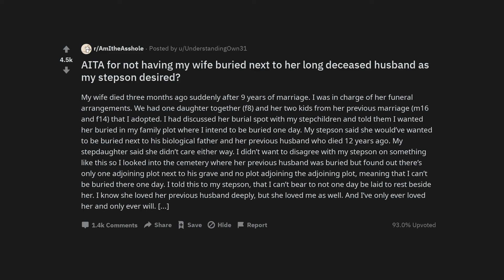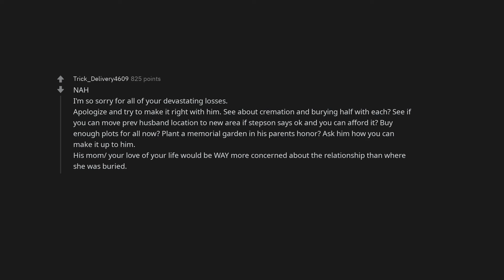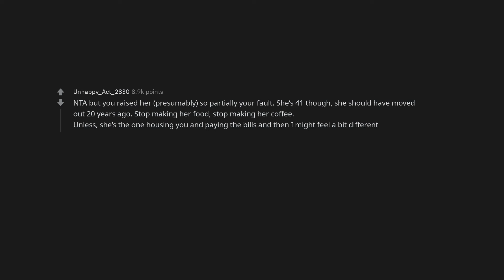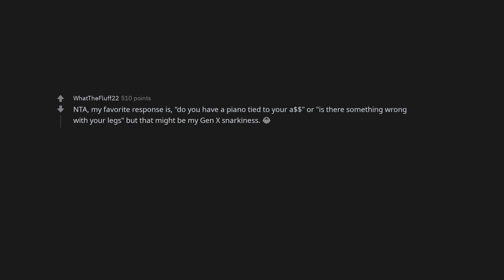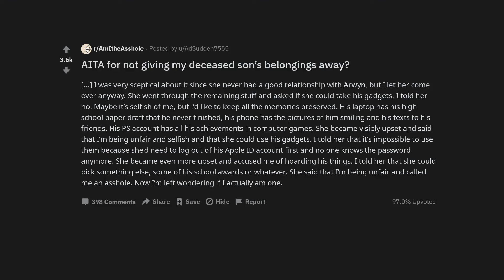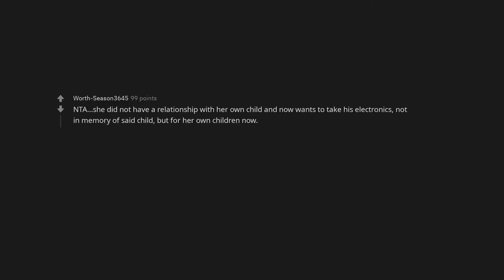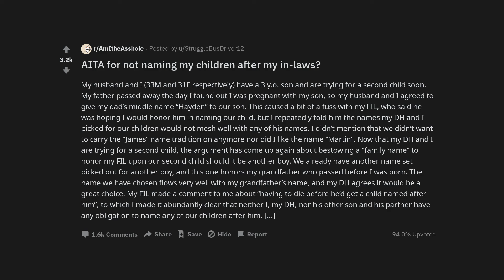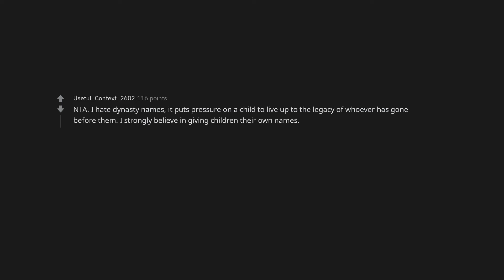AITA for not having my wife buried next to her long deceased husband as my stepson desired?